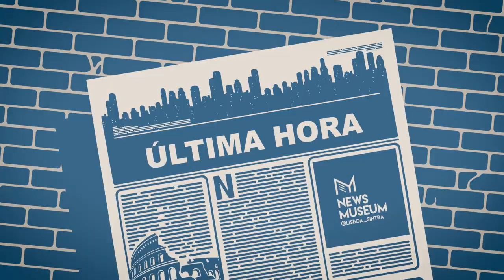News TV - Patricia Dinis - 8/9/2024